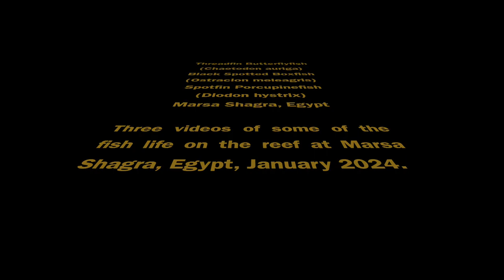Threadfin Butterfly, Black Spotted Boxfish and Spotfin Porcupine at Marsa Shagra, Egypt January 2024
A selection of three species that roam around the reef at Marsa Shagra, Egypt.